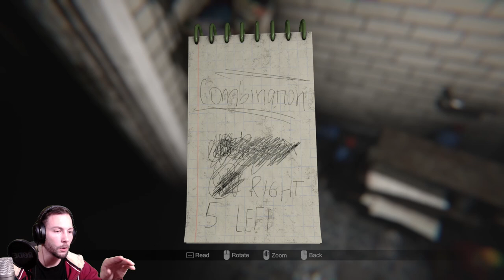Bilderrätsel mit Glück statt Verstand #04